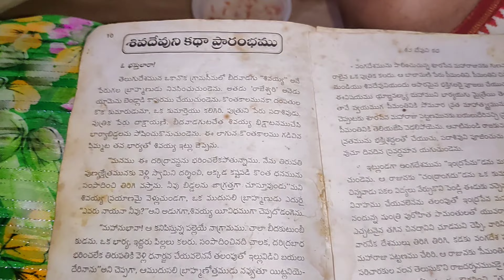కార్తిక సోమవారం రోజున పేదలకు భోజనాలు పెట్టాం|| త్రినాథ్ ల మేళ చేసా|| శివ దేవుని పూజ మా పద్దతిలో